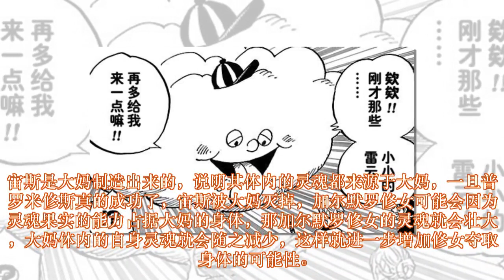海贼王：普罗米修斯叛变，宙斯献祭修女重返世界，大妈要凉了？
在最新一话中，还有一个非常值得我们注意的细节，那就是大妈的霍米兹普罗米修斯。在之前的剧情中，就在大家都以为被四大超新星联手打下了鬼岛的大妈会掉入大海然后再次进入失忆的状态时，被赶来的普罗米修斯成功在大妈坠海之前救下了她。